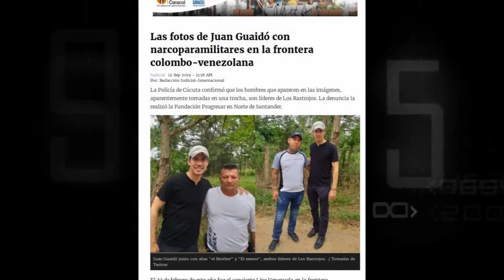Noticias De Venezuela Hoy 21 De Septiembre, 2019 Ultimo Minuto Hoy COMPLICADO PANORAMA MADURO GUAIDO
VENEZUELA HOY
NOTICIAS ACTUALES
VENEZUELA
NOTICIAS POLÍTICAS
MADURO
NOTICIAS DE YOUTUBE